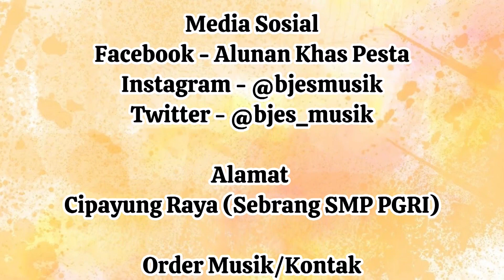Prosesi Ulos Hela - Pernikahan Adat Batak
Happy Wedding
Pernikahan 14 Oktober 2023
Tempat Gd. Maria Convetion Hall